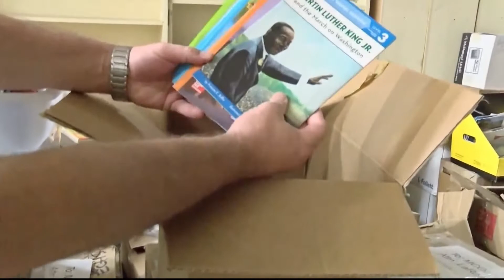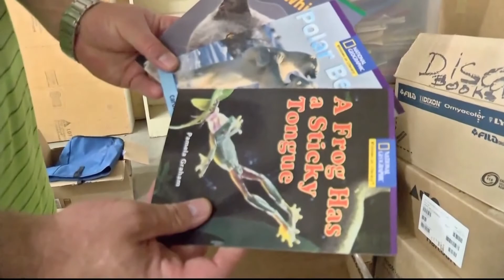Programa de minibibliotecas ayuda a estudiantes en condado de Merced